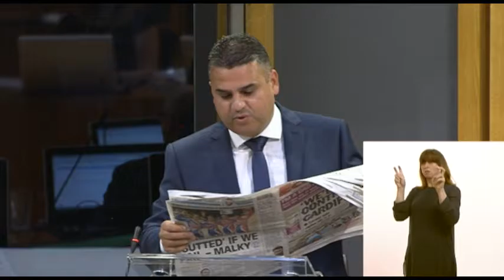FMQs 13/09/16 Mixed subtitles (Welsh & English) / CPW 13/09/16 Is-deitlau cymysg (Cymraeg a Saesneg)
Cyflwynir cwestiynau llafar i'r Prif Weinidog eu hateb yn y Cyfarfod Llawn bob wythnos a chyflwynir cwestiynau i'w hateb gan Weinidogion Cymru, y Cwnsler Cyffredinol a Chomisiwn y Cynulliad bob pedair wythnos.

First Minister Questions are tabled each week for answer in Plenary by the First Minister; and every 4 weeks for answer by Welsh Ministers, the Counsel General and the Assembly Commission.